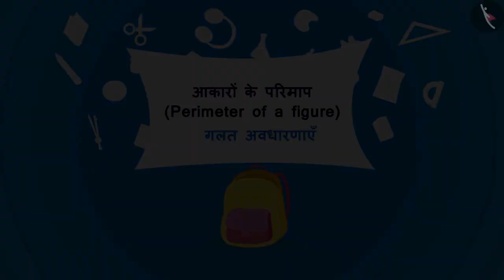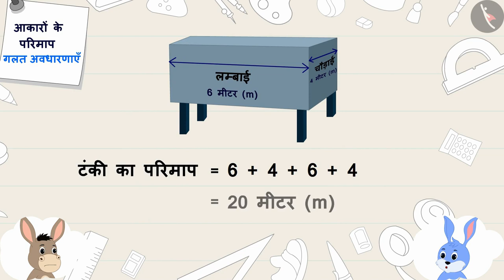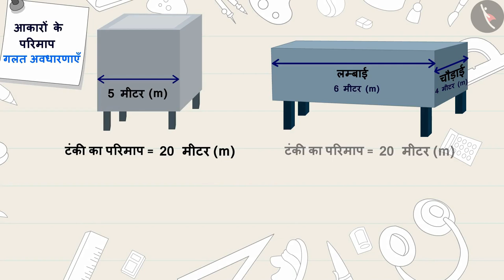आकारों के परिमाप | Part 3/3 | Perimeter of a figure | Hindi | Class 5